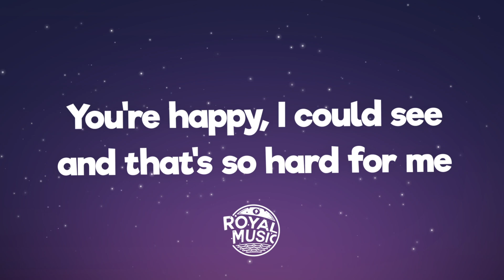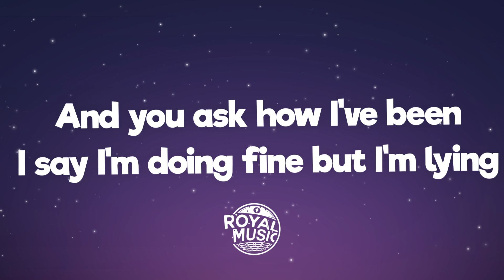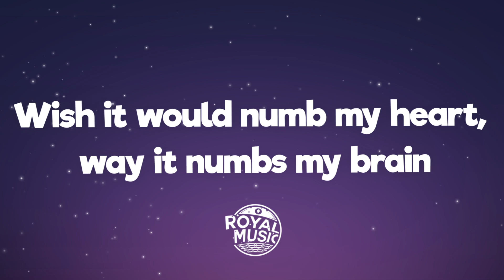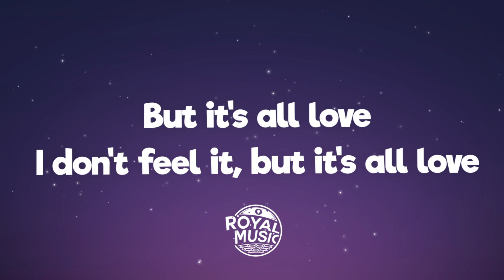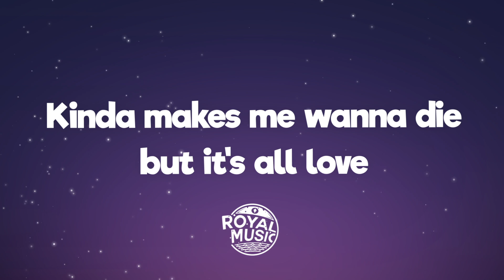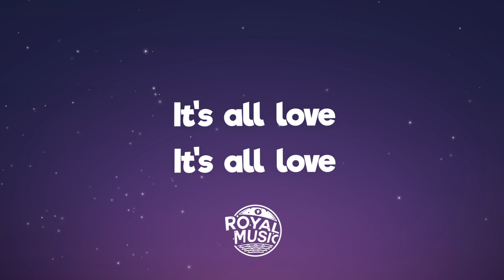FLETCHER - All Love (Lyrics)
🎤 Lyrics: FLETCHER - All Love

We started out as friends in the Lower East
Did a couple drugs at the house parties
Late nights in taxi cabs
Wish I could have 'em back
'Cause there's a lot of things that I never said
Now you're with somebody else in a different bed
You're happy, I could see
And that's so hard for me

When you walk in the bar with someone holding hands
Introduce me to her, say I'm just an old friend
And you ask how I've been
I say I'm doing fine but I'm lying

I take another shot, need the novocaine
Wish it would numb my heart, way it numbs my brain
But it's all love
I don't feel it, but it's all love
The way you kiss her on her neck
With that look in your eyes
Do it right in front of me
Kinda makes me wanna die
I hate the feeling, but it's all love

Should we forget about the past, is that how you cope?
Should we drink a little more of that rum and coke?
I don't know how to be
When she looks a bit like me

I say I'm doing fine but I'm fucking lying

Hate the feeling, but it's all love

So I take another shot, novocaine
Wish it would numb my heart, numb my brain
Oh no, no, no, no, no
It's all love, baby
You know it's all love (It's all love)